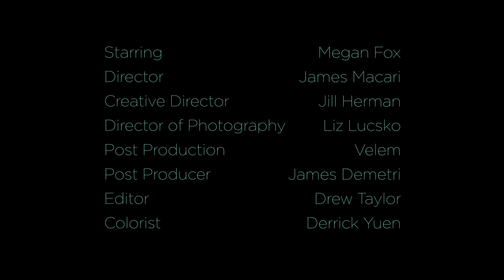Megan Fox x Frederick’s Fall 2018 Collection